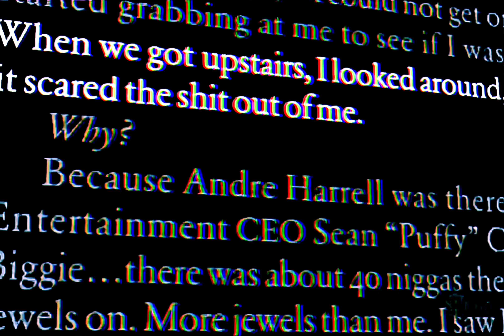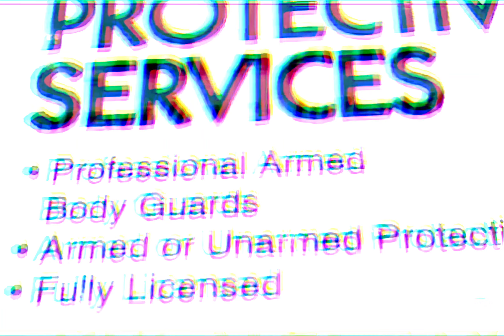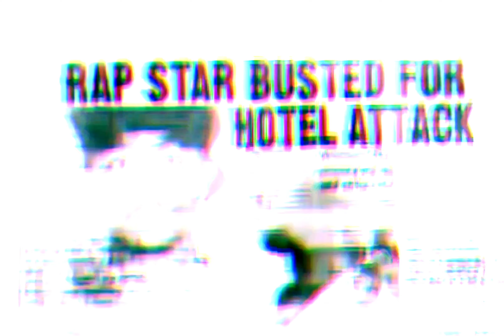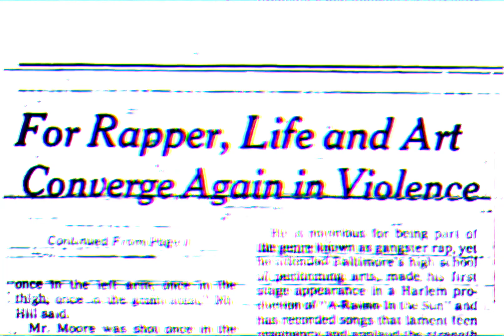2Pac - U Can Be Touched (OG)[HQ Extreme Bass Boosted][Arena Effects Audio Surround Sound] 4K